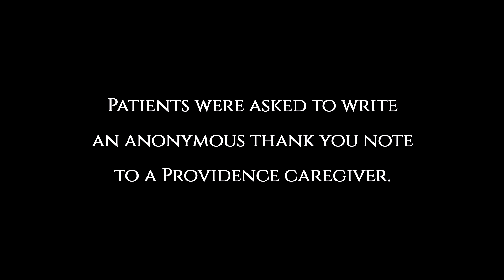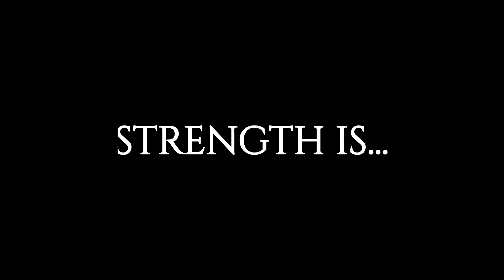Providence Healthcare ~ Strength is. Our patients.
Our staff go above and beyond every day to provide compassionate care to our patients and residents.

Our patients sent letters to Providence Healthcare staff to thank them for the care they received.

Strength is. Our patients.
Strength is. Compassion.
Strength is. Providence.